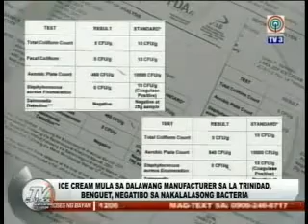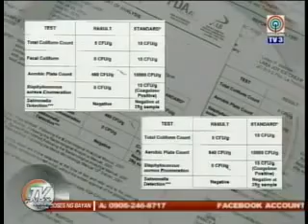Strawberry Ice Cream Result 2